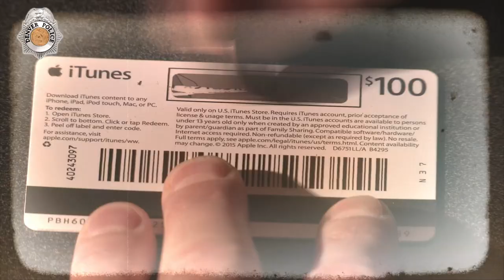ALERTA DE FRAUDE: Estafa de tarjetas de regalo del IRS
¿Sabía usted, que el IRS nunca le va a llamar a pedir que pague por el teléfono, aunque usted deba dinero de sus taxes? Y el IRS NUNCA le va a pedir que compre tarjetas de regalo y que le den esos códigos de la tarjeta. Para más información directamente del IRS, visite